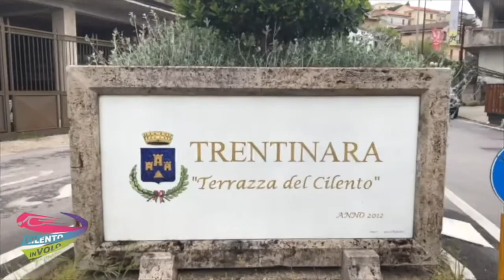18 giovanni e felice 10 07 21